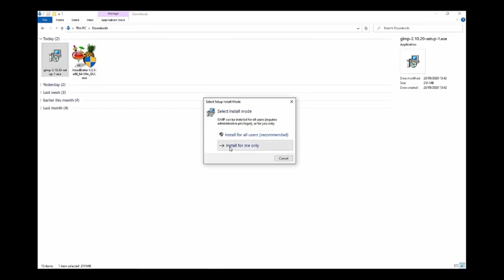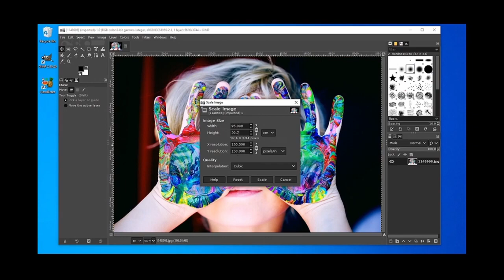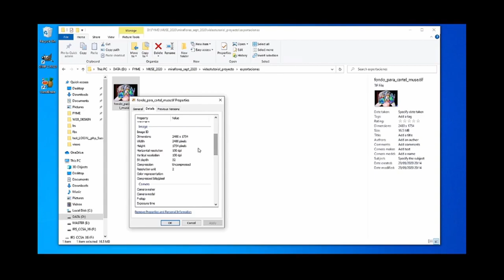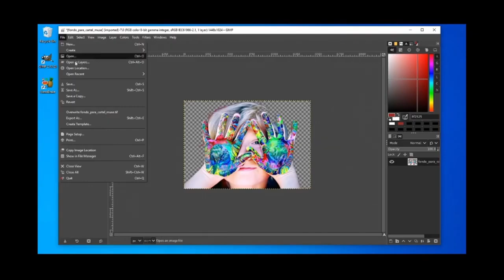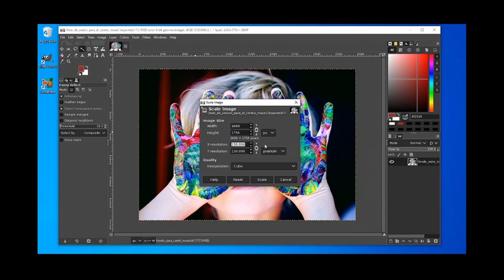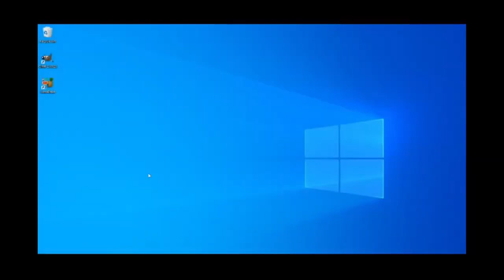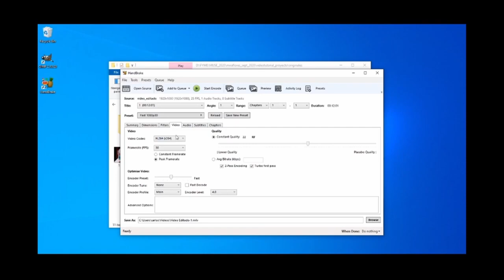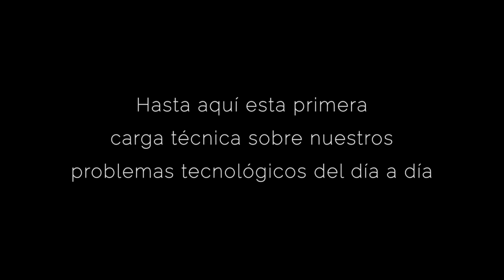Tutorial Gymp y Handbrake. ESCUELA ACTIVA FORMACIÓN DIGITAL - JUNTOS ES MEJOR